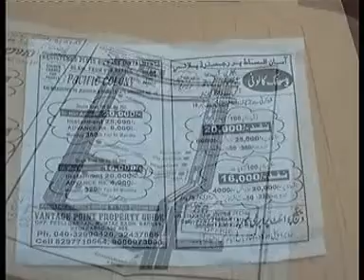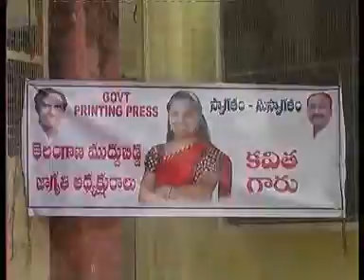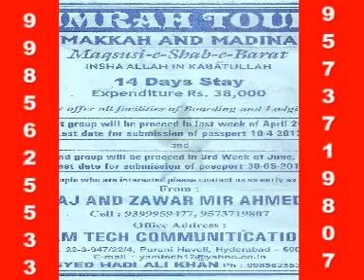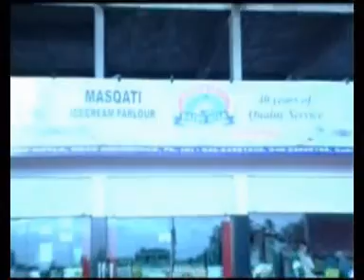HYDERABAD NEWS 22 MARCH NEWS 2013 (SNSHYDNEWS)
HYDERABAD NEWS WATCH :- NAGENDER IN ASSEMBLY - TRS AGAIN - KAVITA AT PRINTING PRESS - CHADERGHAT POLICE SEIZED BAG- COUNSELOR RAJA SINGH - CHANDRAYANGUTTA POLICE ARRESTED CHEATER.

SD/-
EDITOR
SENSATIONAL NEWS SYNDICATE (SNS)